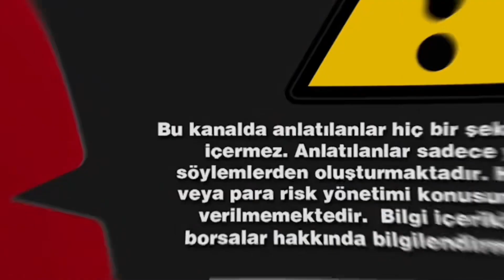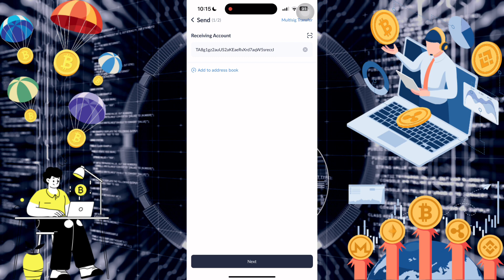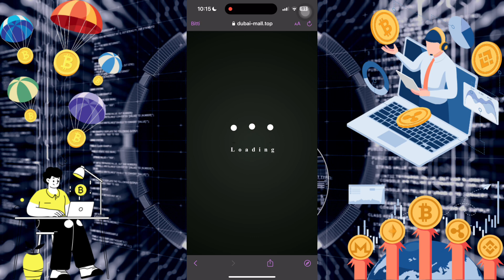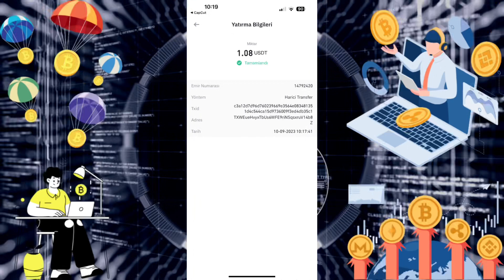🔥USDT money making website | USDT order grabbing website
The Dubai Mall is the shopping industry body representing all of Dubai. We invest in research, resource development, promotion and publicity to earn rebates on online orders.

VIP1: Deposit 7USDT-Become a shareholder¡úRebate:15.38%¡úWithdraw daily:1.08USDT

VIP2: Deposit 47USDT-Become a shareholder¡úRebate:16.13%¡úWithdraw daily:7.58USDT

VIP3: Deposit 147USDT-Become a shareholder¡úRebate:17.54%¡úWithdraw daily:25.79USDT

VIP4: Deposit 547USDT-Become a shareholder¡úRebate:18.88%¡úWithdraw daily:103.21USDT

VIP5: Deposit 1547USDT-Become a shareholder¡úRebate:20%¡úWithdraw daily:309.40USDT

VIP6: Deposit 3547USDT-Become a shareholder¡úRebate:21.28%¡úWithdraw daily:754.68USDT

VIP7: Deposit 6547USDT-Become a shareholder¡úRebate:22.73%¡úWithdraw daily:1487.95USDT

VIP8: Deposit 12547USDT-Become a shareholder¡úRebate:25%¡úWithdraw daily:3136.75USDT

VIP9: Deposit 26547USDT-Become a shareholder¡úRebate:27.78%¡úWithdraw daily:7374.17USDT

VIP10: Deposit 49547USDT-Become a shareholder¡úRebate:31.25%¡úWithdraw daily:15483.44USDT

Invite members to invest in project rewards, A rewards 9%, B rewards 6%, C rewards 3%, third-level agents reward 18%.

Invite member A, recharge 1000 USDT, and get 9% commission.
Invite member B, recharge 1000 USDT, and get 6% commission.
Invite member C, recharge 1000 USDT, and get 3% commission.

When you create your team with 20 depositors, you will be rewarded with 10 USDT, and the maximum reward is 6888 USDT

1: When the number of people deposit reaches 20 Reward 10USDT
2: When the number of people deposit reaches 50 Reward 30USDT
3: When the number of people deposit reaches 150 Reward 90USDT
4: When the number of people deposit reaches 300 Reward 200USDT
5: When the number of people deposit reaches 600 Reward 700USDT
6: When the number of people deposit reaches 1000 Reward 1500USDT
7: When the number of people deposit reaches 5000 Reward 6888USDT

Create your own Telegram group, invite us to join and promote our platform. We will check whether the group is authentic within 3 days. If you meet the above conditions, you can contact customer service (24 hours online) to apply for the above rewards. How to get more benefits, post to other platforms such as: tiktok, facebook, Messenger, Twitter, ICQ, Gaga, IMVU, etc... You can also get 20% of the total investment of recommended registered members!
usdt
usdt mining site
free usdt
grab
grab fort